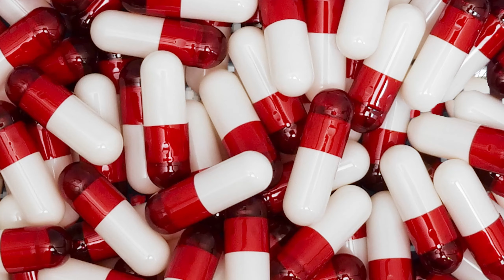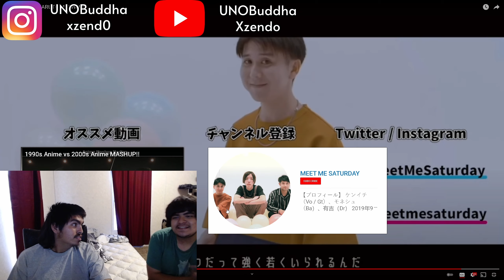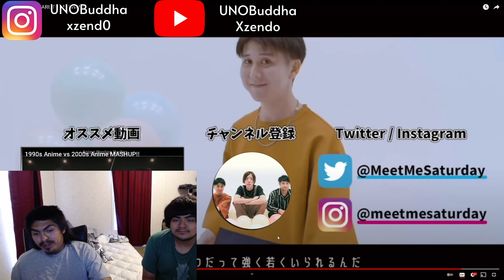ONE PIECE vs NARUTO MASHUP!! | REACTION VIDEO!